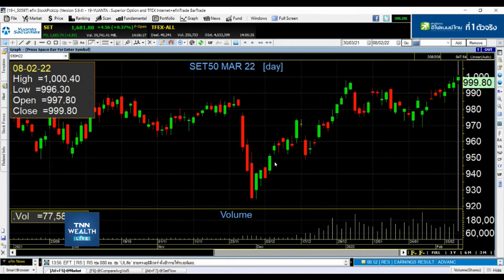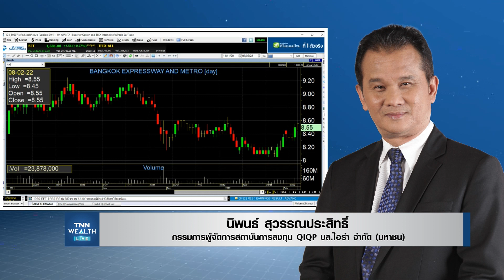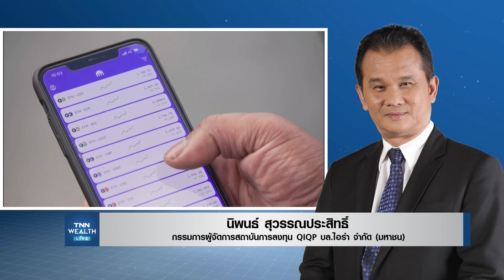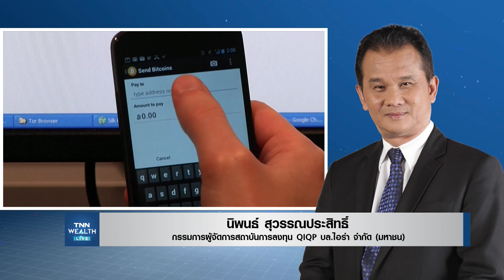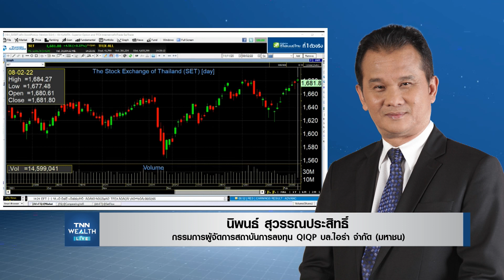วิเคราะห์ภาพรวมตลาดหุ้น I TNN WEALTH 8-2-65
๏ วิเคราะห์ภาพรวมตลาดหุ้น กับ คุณนิพนธ์ สุวรรณประสิทธิ์
ติดตาม TNN WEALTH Live ภาคบ่าย ได้ทุกวัน จันทร์-ศุกร์ เวลา 14.00 น.